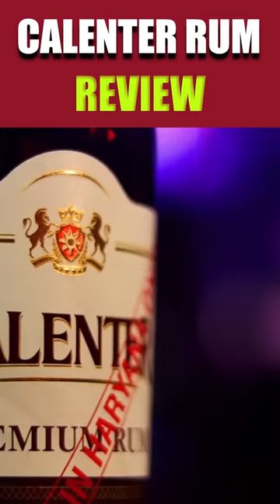Calenter Rum Unboxing & Review in Hindi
In this video, we're reviewing Calenter rum, one of the most popular rum brands in the market. Whether you're a seasoned rum drinker or just starting to explore the world of spirits, this review is for you! We'll be tasting Calenter rum, talking about its unique flavor profile and aroma, and sharing tips on how to best enjoy it. We'll also be discussing the history and culture of rum, and sharing our thoughts on what makes Calenter rum stand out from the rest. So, grab a glass and join us for a fun and educational rum review!

Your questions -
What is rum and how is it made?
What are the different types of rum and how do they vary in taste and production?
How is rum typically served and what are some popular rum-based cocktails?
What is the history and cultural significance of rum?
What are some factors that influence the taste and quality of rum, such as aging and barrel selection?
How does rum differ from other spirits, such as whiskey and tequila?
What are some of the most popular rum brands and regions for rum production?
How should rum be stored and what is the best way to preserve its flavor and quality?
What are some common misconceptions about rum and how can you separate fact from fiction?
How can you tell if a rum is high-quality and what are some tasting tips for evaluating rum?